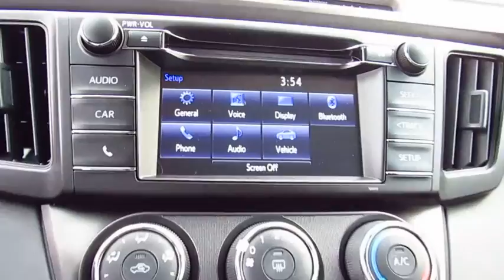2018 Toyota RAV4 Live Video! Tampa, Wesley Chapel, Brandon, New Port Richey, FL Live 181465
Stadium Toyota
5088 N. Dale Mabry Highway

Youre going to love our 2018 Toyota RAV4 LE presented in Silver Sky Metallic that is an ideal choice for you and your on-the-go lifestyle! It embodies value and functionality and is powered by a spirited 2.5 Liter 4 Cylinder that offers 176hp paired with a 6 Speed Automatic transmission and features ECO and sport modes. Pick your adventure and get going; you'll love the smooth, confident handling in our Front Wheel Drive and will be smiling with an excellent efficiency of near 30mpg.    Our popular crossover has sporty good looks that encourage you to get behind the wheel and take command of your day! Take a look at our photos to see this RAV4 LE radiates premium good looks inside and out with a spacious cabin equipped to manage your daily grind. You'll appreciate remote keyless entry, the Entune Audio multi-media bundle/Bluetooth/voice recognition, an integrated back up camera, and soft touch accents that make each ride feel incredible!    Designed to support your awareness and keep you out of harm's way, our Toyota Safety Sense combines a pre-collision system, lane departure alert, dynamic radar cruise control, and other safety features. With dynamic good looks, a get-it-done demeanor, and optimal versatility, our RAV4 is a practically perfect choice!